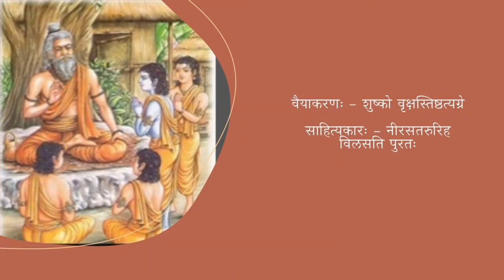रसमयं जगत्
Knowing his end to be near, Bana decides to nominate a successor to complete his work Kādambari. He asks his sons to describe a dry tree. Two of them, an astrologer and doctor know it to be an impossible task. The third being a grammarian says
' शुष्को वृक्षस्तिष्ठत्यग्रे '
The fourth, a poet says
' नीरसतरुरिह विलसति पुरतः '

A poet's view of the world is extraordinary!